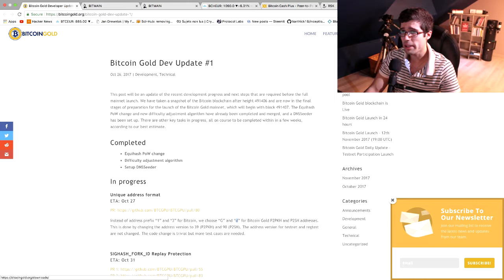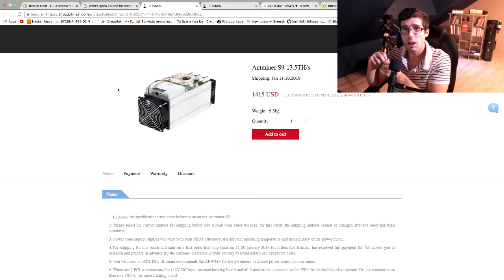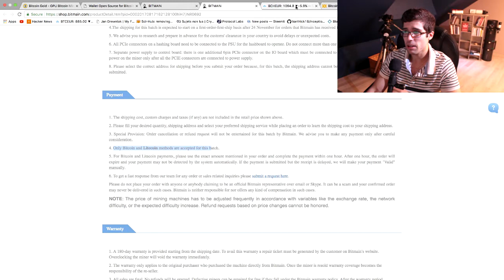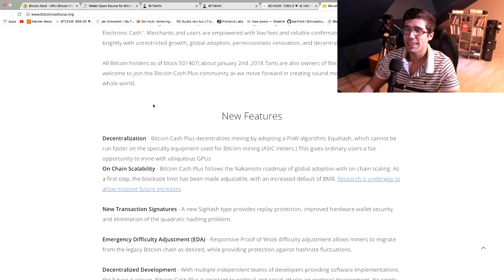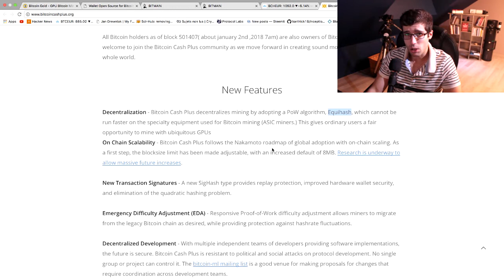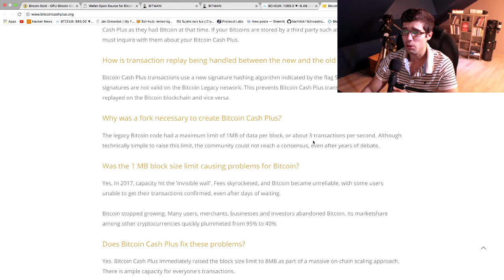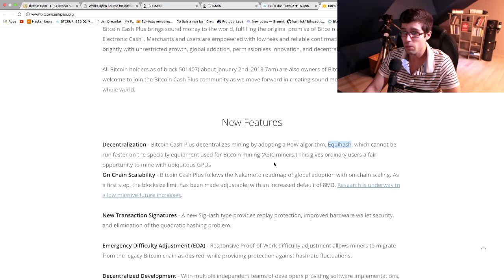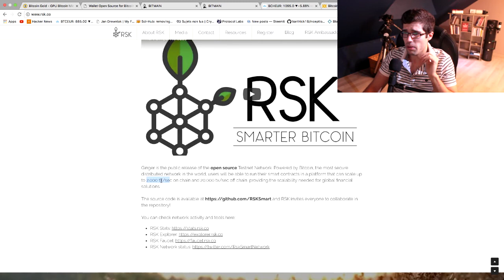Bitcoin Gold, Bitcoin Cash Plus et Bitcoin, vers quel FUTUR ? - Au Café des Blocs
Aujourd'hui on parle de Bitcoin Gold, comment les récupérer ? On tente aussi d'entrevoir le futur de Bitcoin avec les attaques de Bitcoin Cash et l'arrivée d'un nouveau hard fork Bitcoin Cash Plus !

► Sommaire
0:0 Introduction
1:28 Bitcoin Gold : comment les récupérer ?
5:07 Retour sur Bitcoin Cash
10:20 Bitcoin Cash : que faire ?
11:44 Bitcoin Cash Plus, un nouveau futur hard fork de Bitcoin !
22:33 RSK, type de solution future optimale pour Bitcoin
26:50 Teaser de la mort !

Jonathan - Blocs